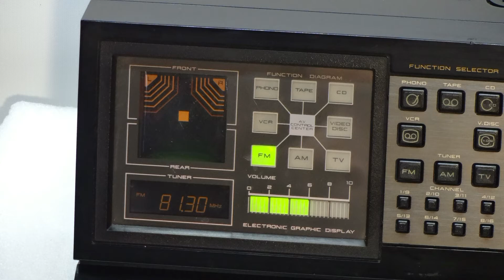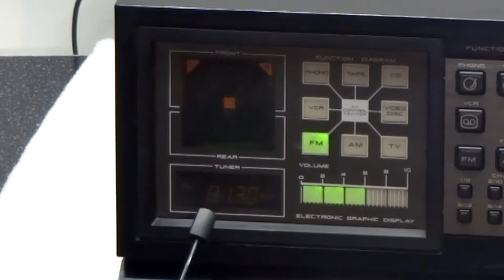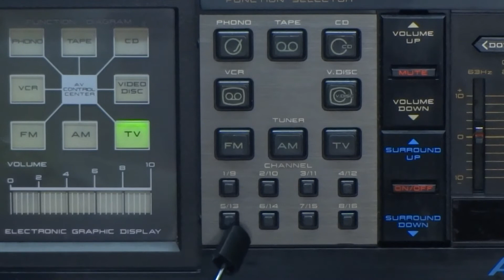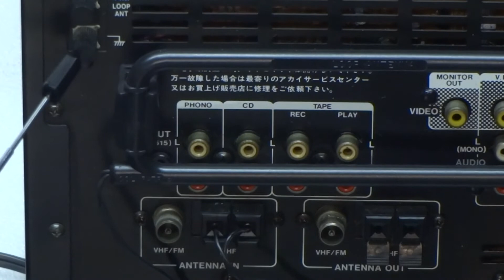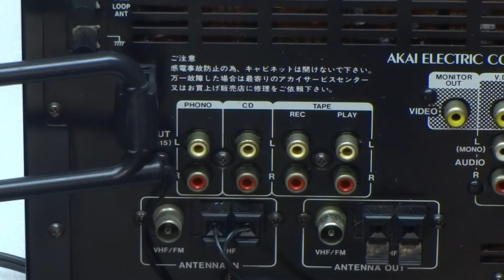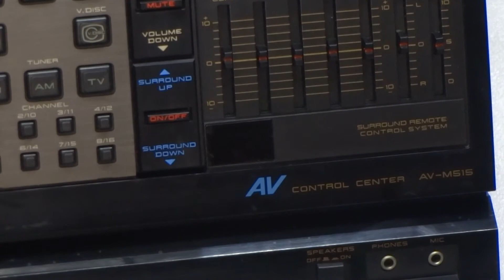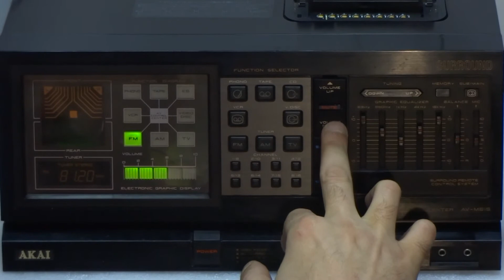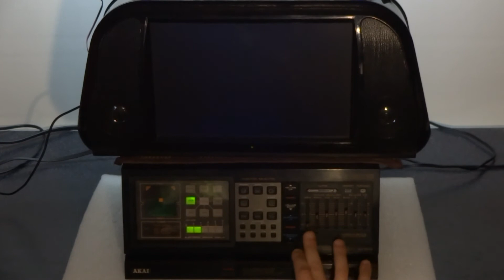Akai AV M-515 Made in Japan 1986 !!! Редкий ресивер.(Обзор.)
AV Control Center Akai AV M-515 ресивер 1986 год.
Это устройство середины Восьмидесятых годов 20 века воплотило в себя максимальные возможности и технологии тех лет.
Очень редкий и стильный экземпляр.
Одно название говорит о том,что Вы можете коммутировать через Akai AV M-515 любые аудио и видео компоненты с пропуском через аппарат видео сигналов и возможностью управления звуковыми частотами на линейном выходе.(тюльпанах).
К тому же это полноценный с очень качественным звуком усилитель,FM тюнер с расширенным диапазоном,TV тюнер для поиска звука с телевизионных частот,память на 16 радиостанций и 8 телевизионных диапазонов,пяти полосный эквалайзер с анализатором спектра.
Возможность подключения Surround акустики с отдельной регулировкой ее громкости.
О звуке.
Очень напористый и плотный низкочастотный диапазон,звук ударника сравним по
ощущению нахождения на репетиции рок группы в актовом зале клуба дома культуры.
Высокие частоты мягкие,не режут слух,звучат реалистчно,их с большим запасом по регулировке как и низких.
Очень широкая сцена звучания,
Вообщем аппарат полностью отрабатывает любые жанры,от диско до блюза и классики.
С акустикой до 150 ват ресивер уверенно справляется.
Возможность управления с ик пульта(поставлялся заводом отдельно).
Возможность подключения по питанию до трех компонентов.